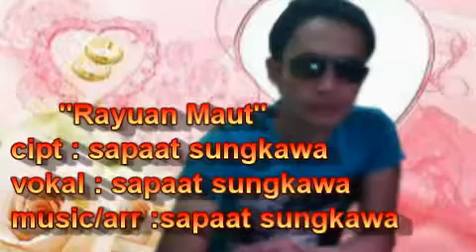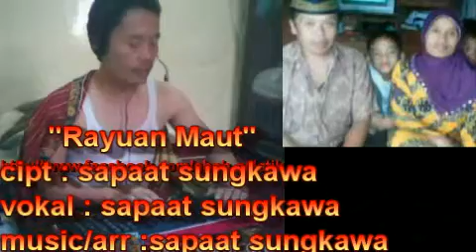S Sungkawa ''Rayuan maut''